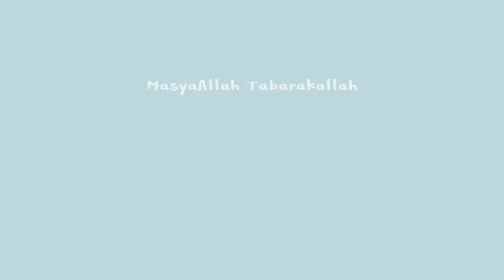MASAK 5 MENU SIMPLE BUAT KELUARGA BIKIN HAPPY ❗️What I Eat & Cook in a Day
MASAK 5 MENU SIMPLE BUAT KELUARGA BIKIN HAPPY, AKTIVITAS IRT KALAU LIBUR DAPUR PASTI NGEBUL!